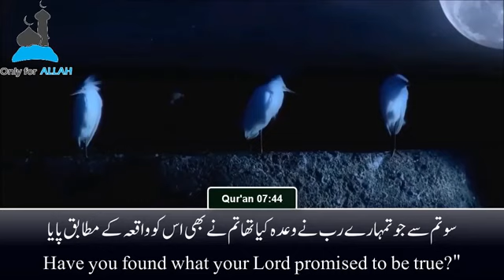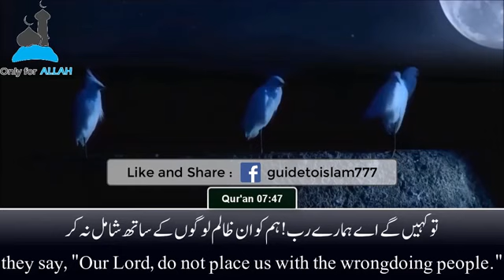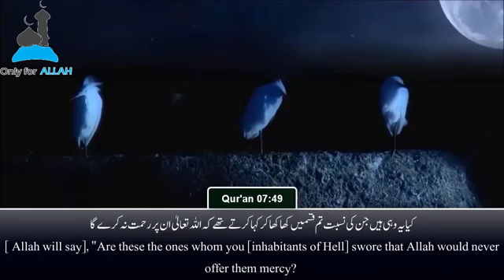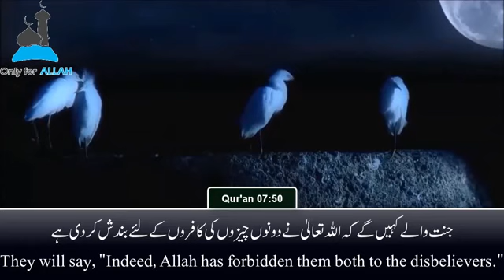Heart Touching Recitation with English Urdu Translation - By Sheikh Mu'ayyid al Mazen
All audiovisual rights to Only For Allah Channel. Uploaded just to spread the message of ISLAM.

abdul rehman alossi, alossy,